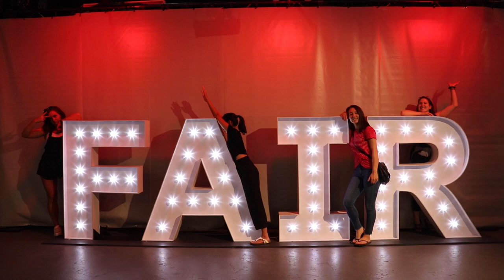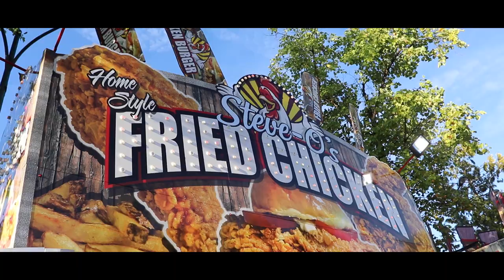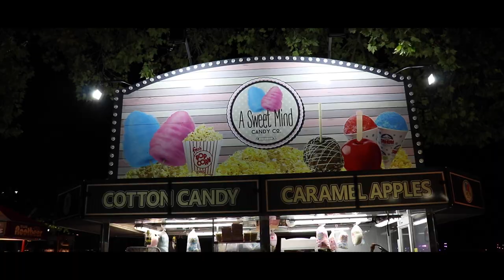VANCOUVER'S PNE FAIR! (FOOD TOUR!!)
EPISODE #18 - We went to the Pacific National Exhibition aka the PNE for the first time this summer. The food tour group is back baby and we're here to show you what the PNE has to offer! Don't miss out on this opportunity to see what we eat! Let's go!